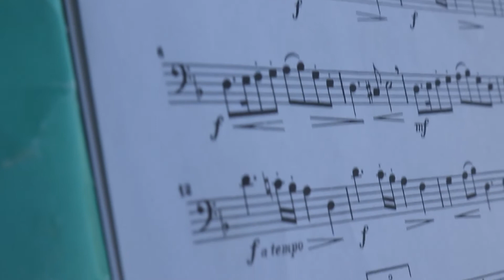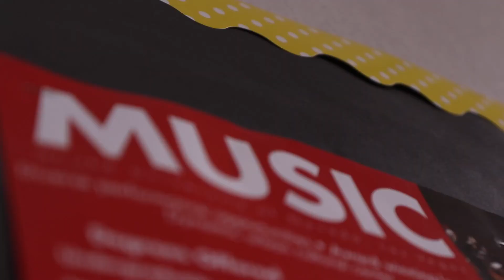Eagle Scout Documentary/Explanation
This is a video I made and edited that showcases my eagle scout project and the importance of students having an instrument to play while in a music program.